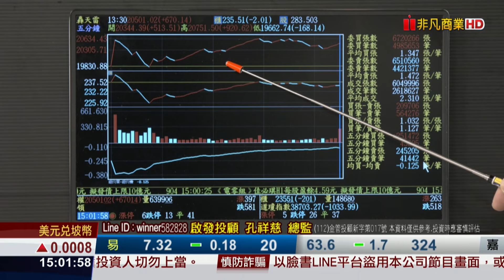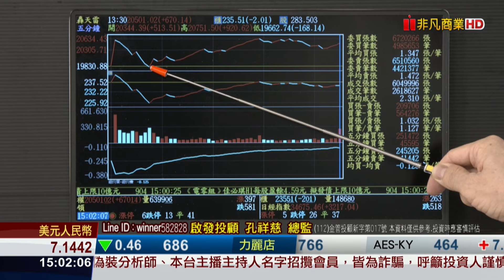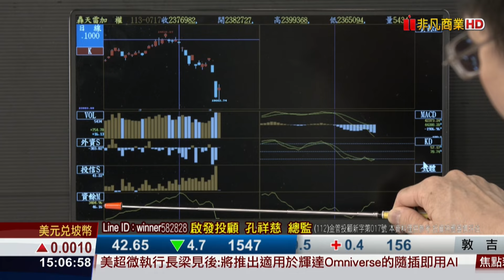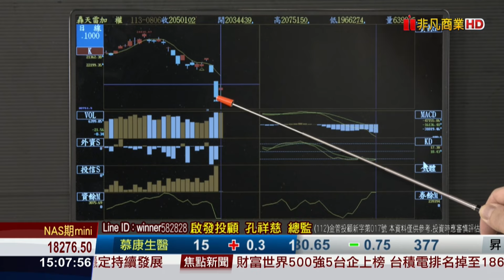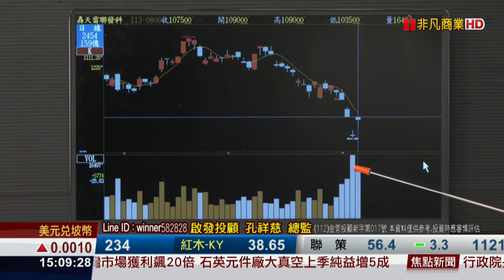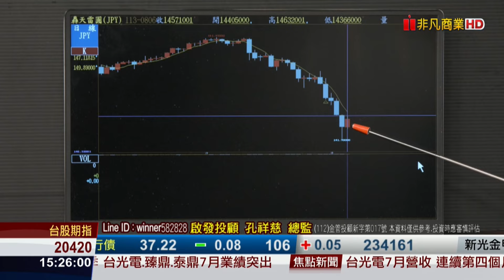20240806股市聖手